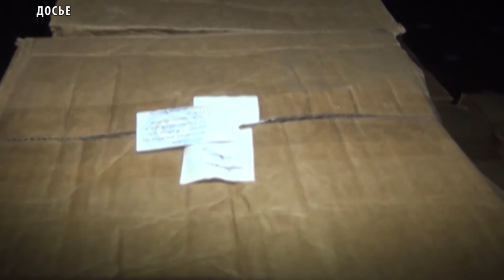В Кызыле возбуждено уголовное дело в отношении продавца, нарушавшего алкогольное законодательство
В ходе административного расследования, сотрудниками МВД Тувы выявлены неоднократные факты незаконной розничной реализации алкогольной и спиртосодержащей продукции продавцом магазина, расположенного по улице Московской города Кызыла. Установлено, что 37-летняя продавец неоднократно осуществляла продажу алкогольной продукции, не имея на то соответствующей лицензии.